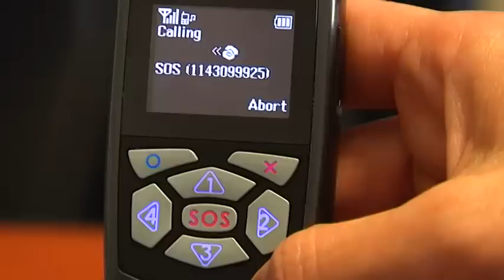Convenio protocolo de actuacion - Boton antipánico